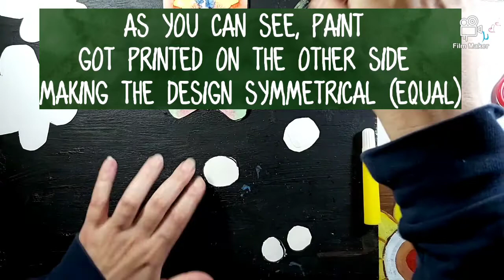Spring-inspired hanging mobile | ArtwithMsLaura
This Art lesson is appropriate for all children in the primary years. Can be easily adapted to one's ability and level.